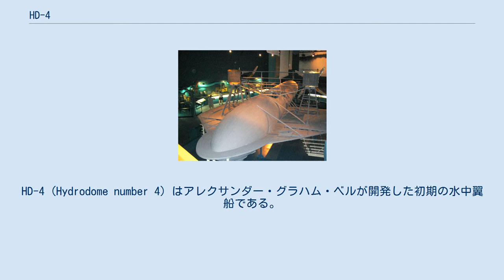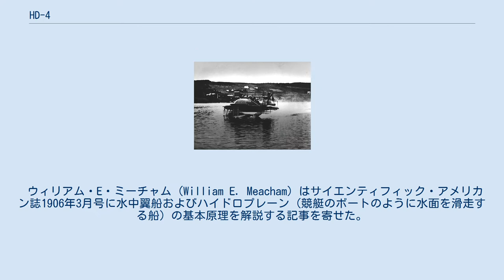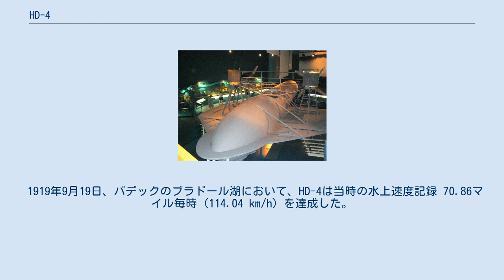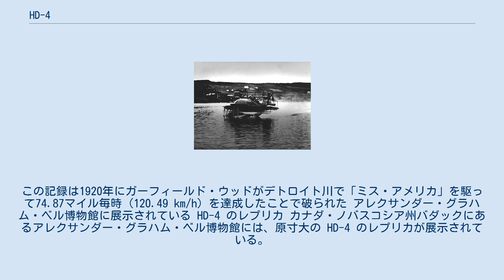HD-4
アレクサンダー・グラハム・ベル
HD-4 (Hydrodome number 4) はアレクサンダー・グラハム・ベルが開発した初期の水中翼船である。
 ノバスコシア州バデックにあったベルの研究所に設けられた造船所で設計・建造された。
1919年に当時の水上速度の世界記録、70.86マイル毎時 (114.04 km/h)を達成した。
 ウィリアム・E・ミーチャム (William E. Meacham) はサイエンティフィック・アメリカン誌1906年3月号に水中翼船およびハイドロプレーン (競艇のボートのように水面を滑走する船) の基本原理を解説する記事を寄せた。
ベルは水中翼船を完成させたら大きな発明になると考えた。
また、彼の助手フレデリック・ウォーカー・ボールドウィンはイタリアの発明家エンリコ・フォルラニーニ の研究を学び、彼の設計に基づくモデルの実験を行った。
そして彼らはこの記事に基づいて水中翼船のスケッチを描き始め、1908年夏から水中翼船の実験を始めた。
ベルとボールドウィンは1910年から1911年にかけて世界旅行に赴き、フランスでフォルラニーニと面会し、イタリアのマッジョーレ湖でフェルラニーニの水中翼船に乗船している。
ボールドウィンはこのときの様子を「飛んでいるように滑らかだった」と記している。
 彼らはバデックの研究所に戻り、さまざまな模型を使って実験を重ね、実証機となる HD-4 を開発した。
1913年にベルはシドニー出身でノバスコシア州ウェストマウントでヨット製作をしていたウォルター・ピノードを雇い入れ、HD-4 の改良に取り組ませた。
ピノードはヨット製作の経験を活かしてHD-4に数々の有効な改良を加えていった。
第一次世界大戦のため開発は一時中断されたものの、戦後すぐ再開された。
 ベルがアメリカ海軍に報告書を提出すると、1919年7月には2台のリバティ L-12エンジン (350制動馬力 (260 kW)) が供与された。
 1919年9月19日、バデックのブラドール湖において、HD-4は当時の水上速度記録 70.86マイル毎時 (114.04 km/h) を達成した。
この記録は1920年にガーフィールド・ウッドがデトロイト川で「ミス・アメリカ」を駆って74.87マイル毎時 (120.49 km/h) を達成したことで破られた アレクサンダー・グラハム・ベル博物館に展示されている HD-4 のレプリカ カナダ・ノバスコシア州バダックにあるアレクサンダー・グラハム・ベル博物館には、原寸大の HD-4 のレプリカが展示されている。